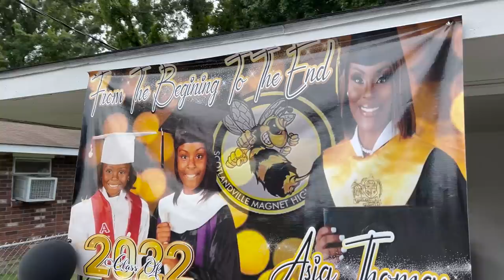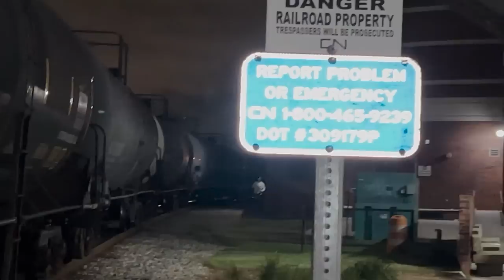RAW Streets of BATON ROUGE | Third World Hood Vlogs | Miko Worldwide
RAW Street Hood Vlogs.